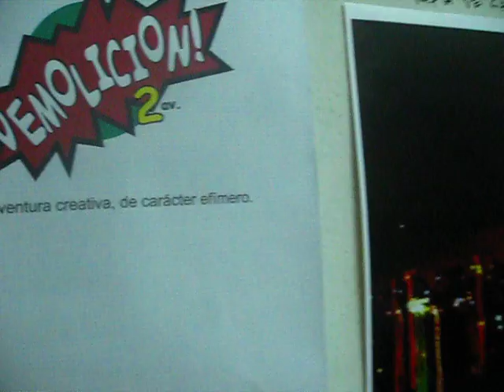ASISTENTES A "LA NOCHE SALVAJE".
Recorrido al inicio de la NOCHE SALVAJE, clausura DEMOLICIÓN 2 av.